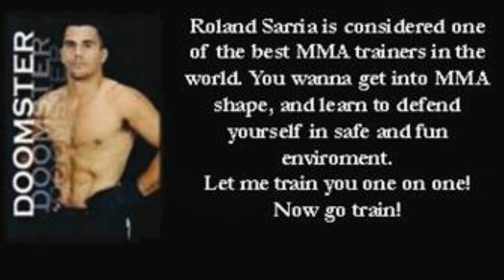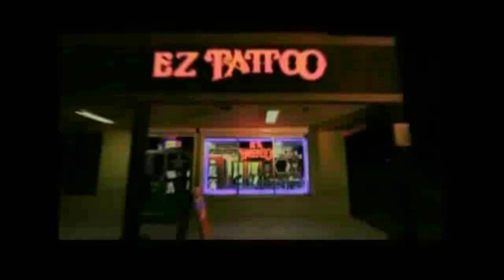Phillip Schoonover vs. Zac Ilustre